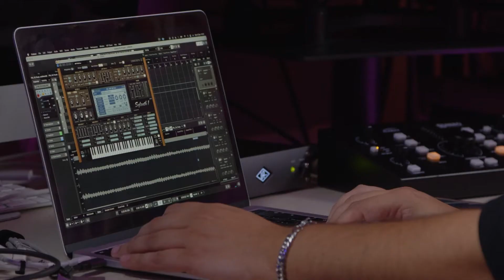Tom Enzy Breaks Down His Hit "Ice & Cold"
THIS COURSE IS COMPLETELY FREE TO WATCH!

Hailing from Lisbon, Portugal, Tom Enzy is a house music wizard with over 2.5million monthly Spotify listeners. In this course, he deconstructs Ice & Cold and explains many of the tricks, techniques and tools he used to create his number one most streamed track on Spotify.

As the most streamed artist in Portugal for two consecutive years, Tom Enzy knows a thing or two about crafting powerful and energetic house music that is sure to captivate the charts as well as the dance floor. With releases on house specialists such as Selected, Spinnin’ Records and Insomniac, as well as big hitters including Universal, Sony and Warner, Enzy is an accomplished and versatile artist with many strings to his bow.

In this detailed track deconstruction, Tom Enzy carefully demystifies some of the production processes that have earned him his position as one of the most infamous artists in contemporary house music.

Over the course of 56 minutes, Enzy talks through his approach to starting tracks, processing and mixing vocals, layering basses and giving songs the professional polish that have garnered him collaborations with Alok, Pitbull, Rick Ross and more.

In this course, Tom Enzy works with Cubase as his DAW, but the techniques and tactics he employs are applicable to any DAW of your choosing. Software in his production arsenal includes U-he Diva, Arturia Prophet, Spire and Synapse Dune 3. Mixing duties are taken care of with Fabfilter, Valhalla and Noveltech software, as well as much of Waves’ catalog. iZotope’s Ozone 9 supports Tom in achieving the finishing touches to get his productions radio and club ready.

Across eight digestible chapters, Tom Enzy makes the production of his most-streamed track look absolutely effortless. While deconstructing "Ice & Cold", he imparts the wealth of wisdom he has accumulated over his illustrious career within the sphere of commercial house music.

So, watch now for free and get access to this treasure trove of knowledge, courtesy of Portugal’s most streamed artist.